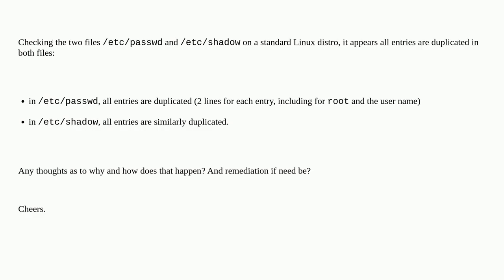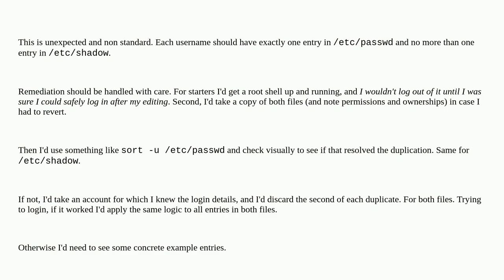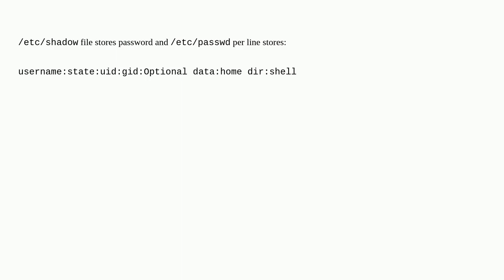Entries in /etc/passwd are all duplicated (and entries in /etc/shadow are also all duplicated)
A special thanks goes out to the community

  etc password